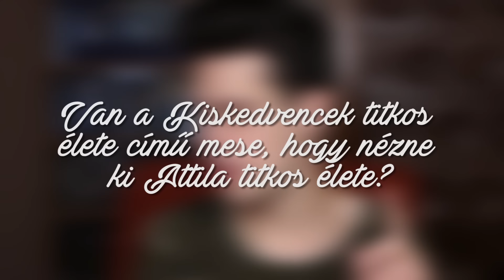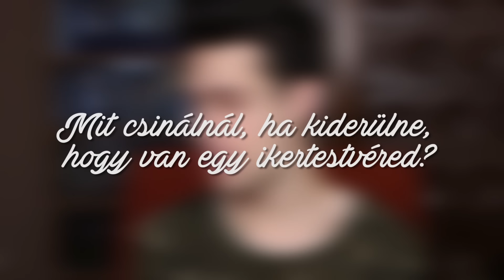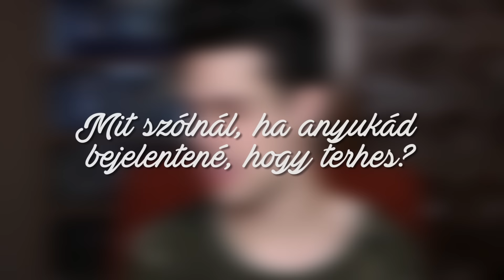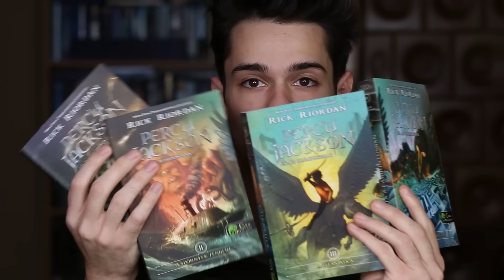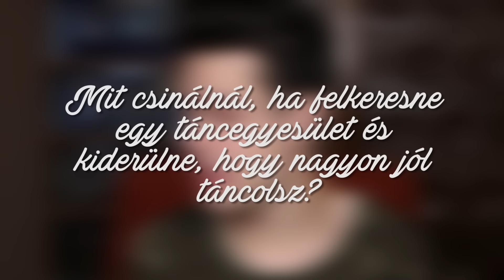$ ATTILA TITKOS ÉLETE $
Ezt a kérdezz-feleleket próbáltam ilyen "jelenetes" jellegűre megcsinálni, remélem tetszeni fog nektek! :D

IDE KÜLDHETSZ LEVELET, HA SZERETNÉL! :D
CÍM: 1054 Budapest, Akadémia utca 9. - Széchényi utca 3. /ÚJ CÍM!/
NÉV: Special Effects Media - Csecse Attila